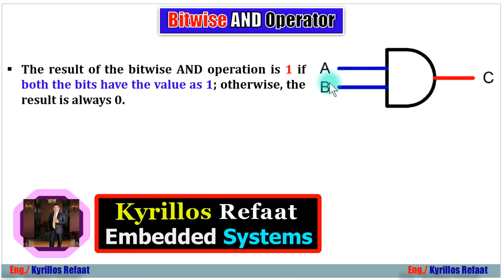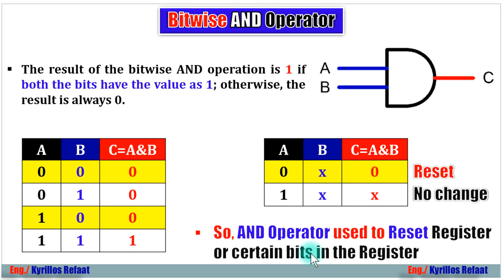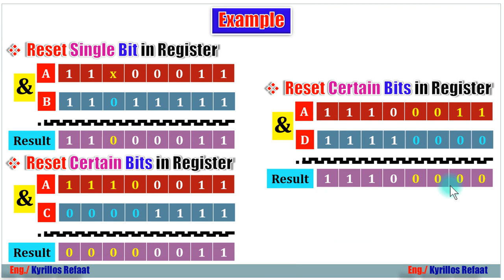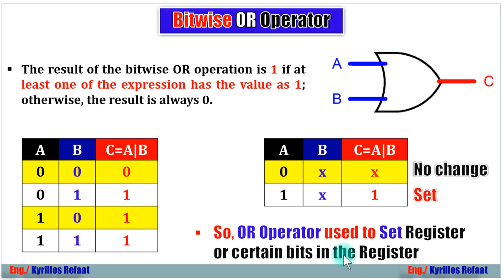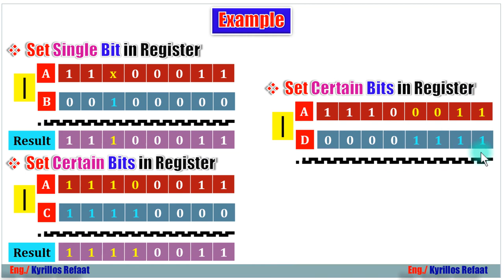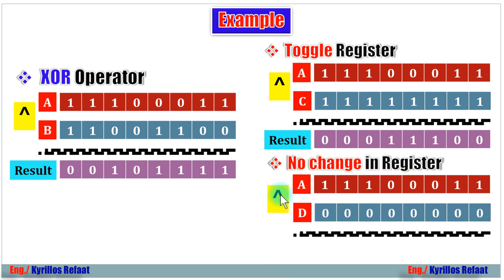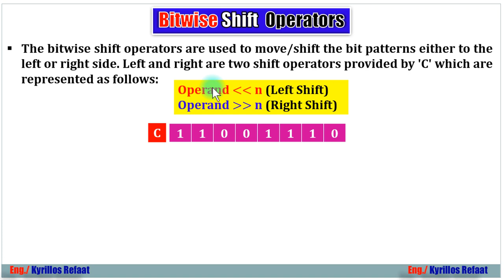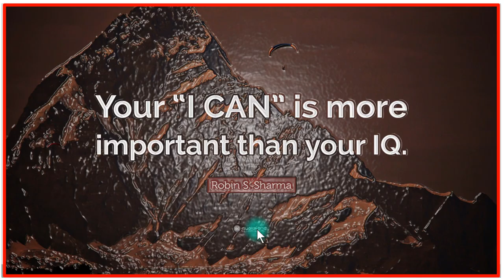Bitwise Operators: AND, OR, XOR, NOT, Shift Left & Right | How To Set, Reset & Toggle Certain Bits.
Bitwise Operators:
1- Bitwise AND (&) Operator and How To Reset Register
or certain bits in the Register Using AND Operator
2- Bitwise OR(|) Operator and How To Set Register
or certain bits in the Register Using OR Operator
3- Bitwise XOR (^) Operator and How To Toggle Register
or certain bits in the Register Using XOR Operator
4- Bitwise Complement (~) Operator and How To Invert or Toggle Register
or certain bits in the Register Using NOT Operator
5- Bitwise Shift Operator (Left Shift - Right Shift)
*** With Examples For Each Operator

Tutorial 1 by Eng. Sameer

FOR MORE:
 وهي حلقة مهمة وأساسية للغاية، وفيها سوف نتعلم كيفية فهم والتعامل مع الــ Operators بطريقة صحيحة مثل
1- Arithmetic Operators (+, -, *, /, %, ++, --)
2- Relational Operators (==, !=,...)
3- Logical Operators (&&,||, !)
4- Bitwise Operators (&,|, ^, ~, ...)
5- Assignment Operators (+=, −=, ∗=, /=, %=, &=, |=, ^=, ...)
6- (Conditional Operators (exp1? exp2 : exp3
7- (Preprocessor Operators (define , include
 اضغط هنا لمشاهدة الفيديو 👇👇👇
تعريف بالقناة:
قناة تعليمية عليها أكثر من 450 فيديو تعليمي، بها:
2- شرح دورة الأنظمة المدمجة Embedded Systems والميكروكنترولر واحتراف البرمجة بلغة الامبيدد سي Embedded C. وعمل مشاريع رائعة…
3- شرح كيفية الربط بين الاردوينو واللابفيو وعمل مشاريع رائعة بهما.
4- شاهد أيضاً،دورة مهمة جدا لطلبة الهندسة في شرح أساسيات ومبادئ التحكم الآلي او هندسة نظم التحكم
(Automatic Control or Control systems engineering):
5- دورة متقدمة في التحكم باستخدام اللابفيو (مهمة لأقسام تحكم أو كنترول والكترونيات). وهي تطبيق عملي لدورة التحكم الالي
6- سلسلة Root Locus Method في هندسة التحكم الآلي لطلبة كلية الهندسة، قسم كهرباء،
7- سلسلة عملية في القوي الكهربية او الكهرباء المتردده الاحادية والثلاثة الطور (Electrical Power) لطلبة هندسة ولكل مهتم بالكهرباء
8- بعض الدواير العملية الكهربية المهمة للجميع.
9- دورة في القياسات الكهربية، مهمة لطلبة كليات هندسة ولكل مهتم بالالكترونيات والكهرباء
10- دورة في احتراف الرياضيات والجبر والهندسة والتفاضل والتكامل والقوانين الخاصة بها بدون تعقيدات.